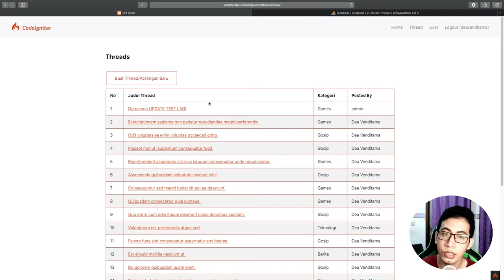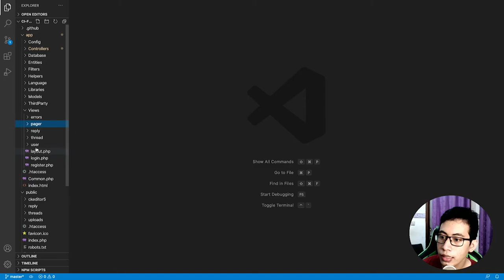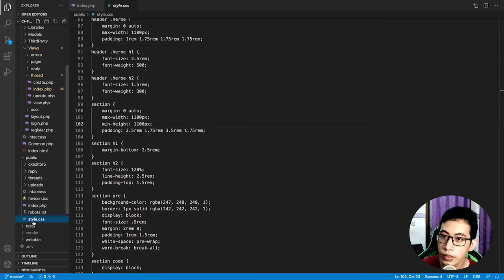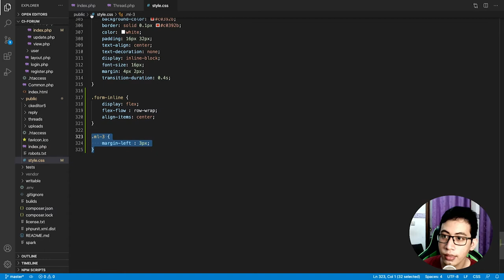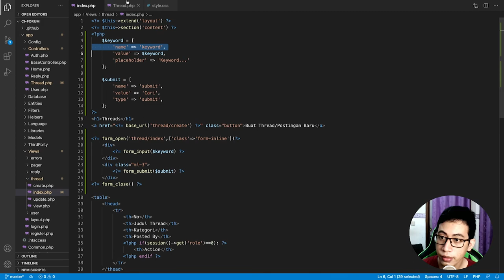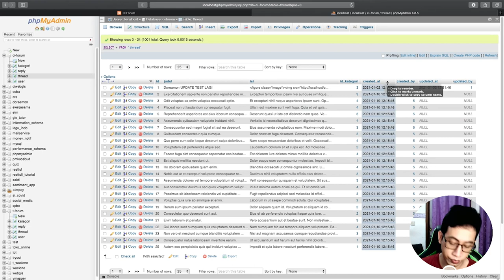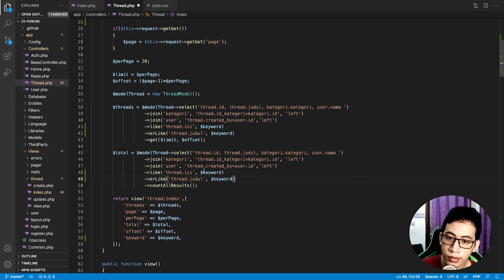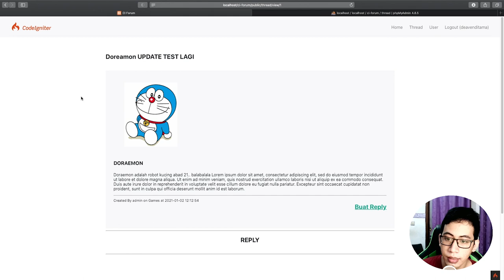#7 Fitur Pencarian / Search - Tutorial Membuat Forum Codeigniter 4 (CI4)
Selamat datang di seri tutorial pembuatan Forum menggunakan CodeIgniter 4 (CI4). Seri tutorial ini akan menjelaskan secara rinci dan cocok untuk pemula yang baru belajar CI4. Pada part ketujuh ini kita akan belajar cara menambahkan fitur search pada aplikasi forum kita.

Terimakasih